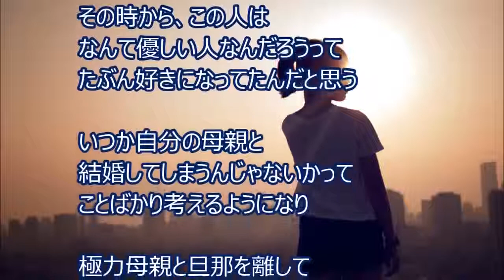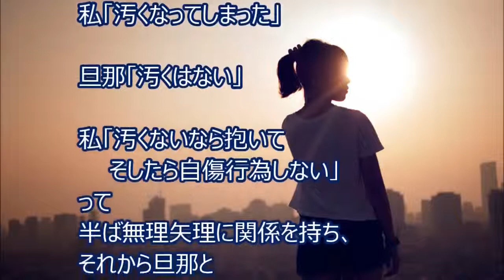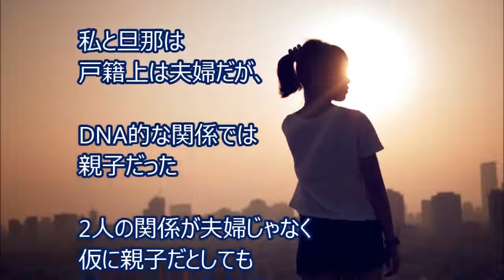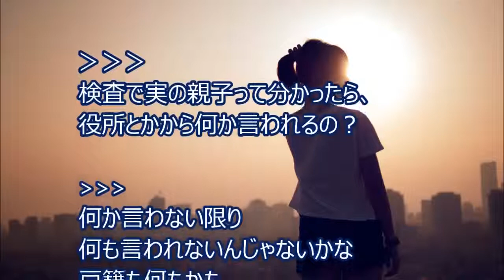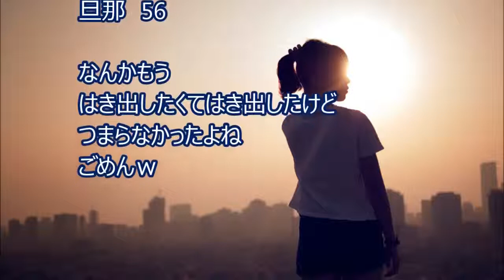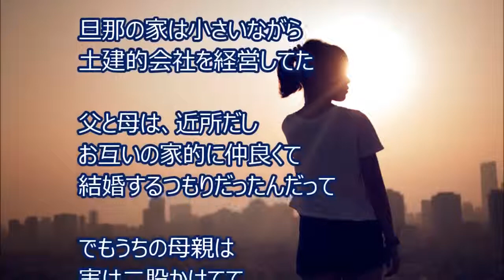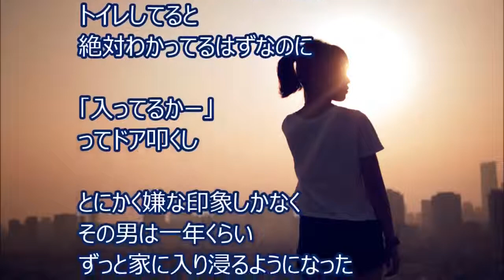【修羅場】実の父親と結婚した私